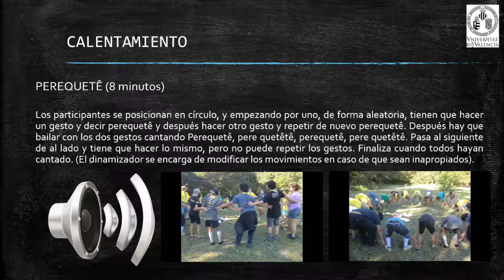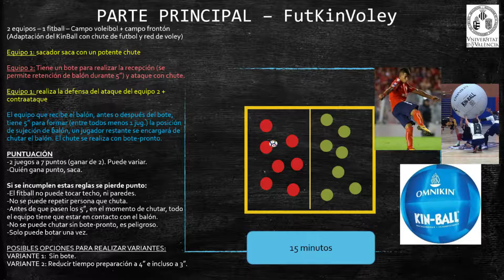Recreación físico deportiva grupo 2 (Castellano) 2018/19 - FITVOLEY, CREAVOLEY, FUTKINVOLEY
El grupo está compuesto por Nacho Bartret, Alberto Gascó, Serena Fasano, Cristian Sánchez y David Tavares, .